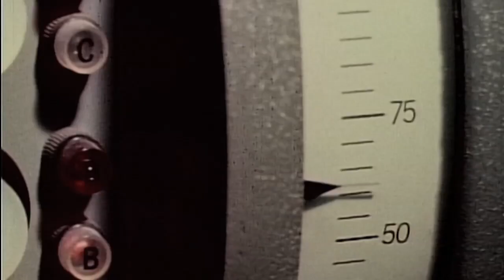Strýček Jack aneb jak Američané dospěli k atomové bombě (9.9.2023 ve 20:00 na CS HISTORY)